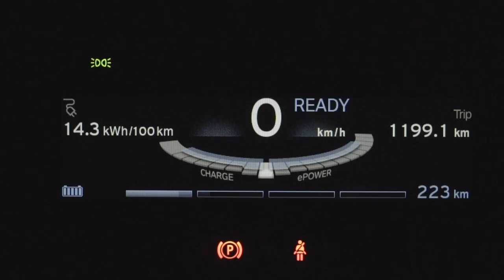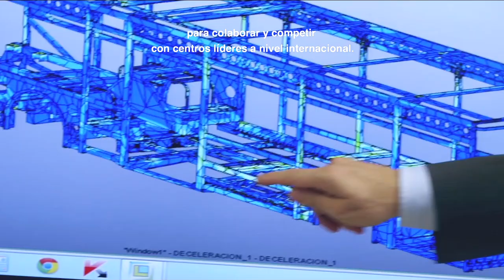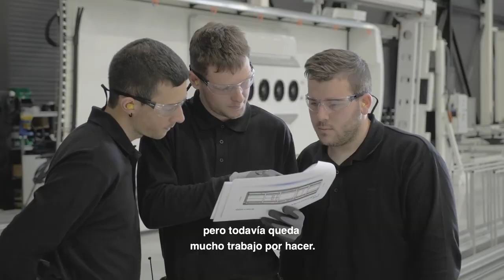MUBIL - Elektromugikortasunarako prest gaude / Estamos preparados para la electromovilidad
Ante el cambio de paradigma que supone la movilidad eléctrica, apoyamos a nuestra industria a la hora de afrontar dicha transformación desarrollando el potencial con el que contamos: empresas innovadoras, talento y MUBIL, el Centro de Electromovilidad de Gipuzkoa.

Elektromugikortasunaren etorkizuna sustatzen jarraitzen dugu, Gipuzkoa nazioarteko erreferente izan dadin mugikortasun jasangarriaren eta energia biltegiratzearen alorrean. Gure lurraldeak enpresa lehiakorrak eta talentua ditu erronka horri modu partekatuan erantzuteko.